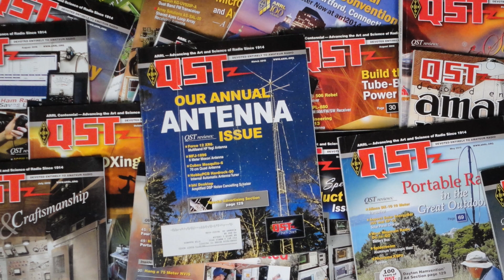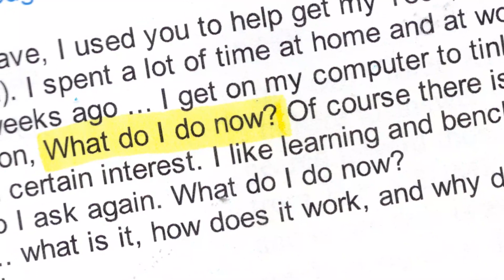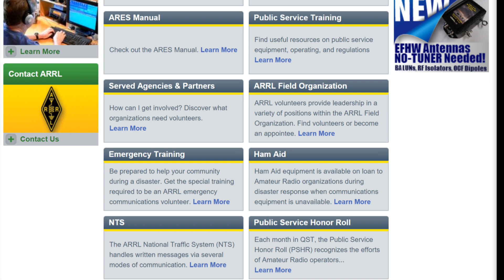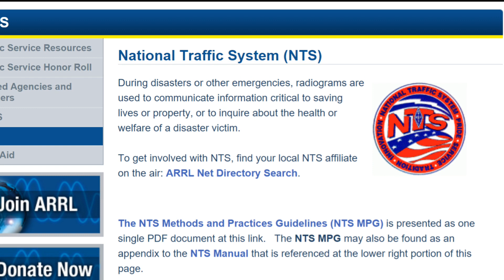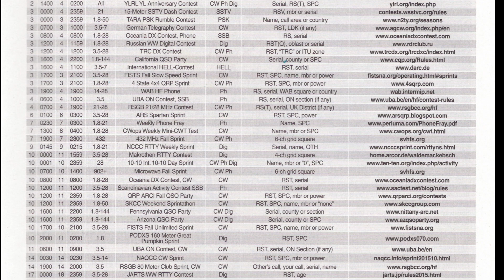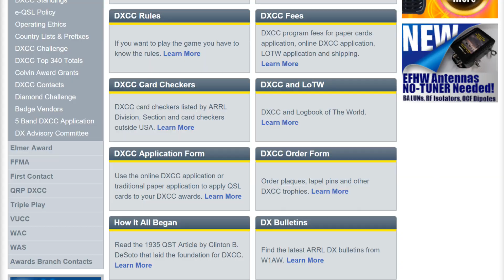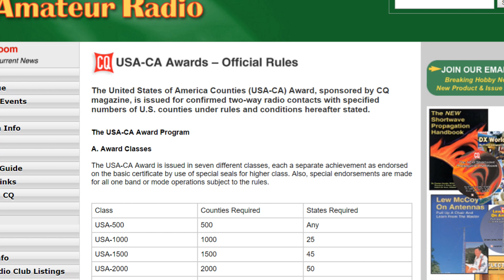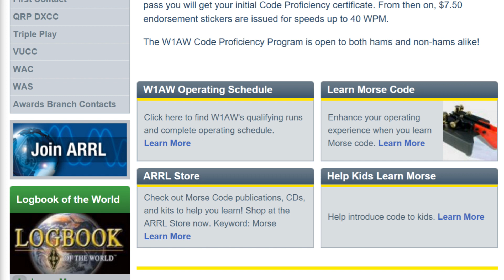Ask Dave 12: Radiosport!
The Ask Dave series answers your questions about ham radio, with emphasis on those new to the hobby. This video addresses the age-old question: "I got my license. Now what?" Specifically, for those who enjoy goals and measurable objectives, the video covers contesting, dxing, operating awards, and CW proficiency.